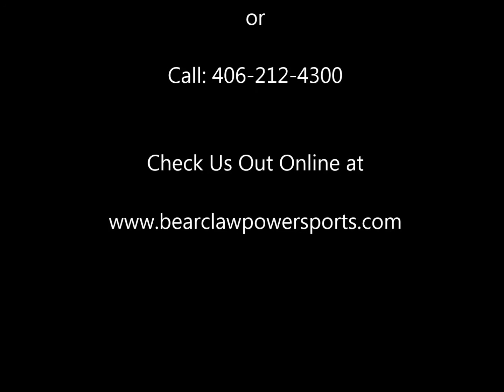Dairyland Motocross Track - 2015 HCMA Race Highlights from Kalispell, MT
Here are some highlights from the final round of the HCMA Motocross Series that was held out at Dairyland Motorsports Park on Sunday, 6/28/15. Top racers from all over the northwest came out on a hot, sunny, summer day to battle it out for a shot at the championship.